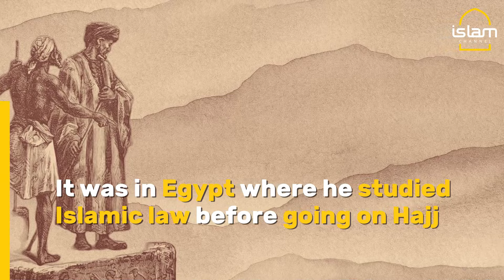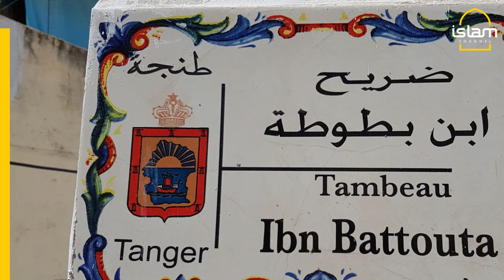Who is Ibn Batutta?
In the 14th century, Muslim traveller and scholar Ibn Battuta explored more than 75,000 miles across Africa, the Middle East, India and Southeast Asia, creating a remarkable journey that spanned almost 30 years.